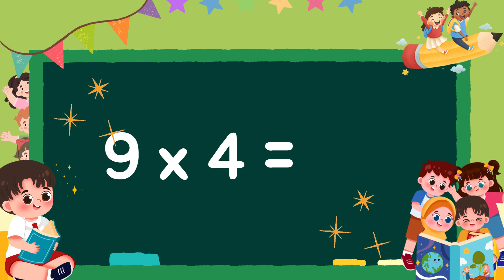Table of 9 | Easy to Learn Multiplication Tables @SPGN_Vibes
9 × 1 = 9 → Nine ones are nine
9 × 2 = 18 → Nine twos are eighteen
9 × 3 = 27 → Nine threes are twenty-seven
9 × 4 = 36 → Nine fours are thirty-six
9 × 5 = 45 → Nine fives are forty-five
9 × 6 = 54 → Nine sixes are fifty-four
9 × 7 = 63 → Nine sevens are sixty-three
9 × 8 = 72 → Nine eights are seventy-two
9 × 9 = 81 → Nine nines are eighty-one
9 × 10 = 90 → Nine tens are ninety